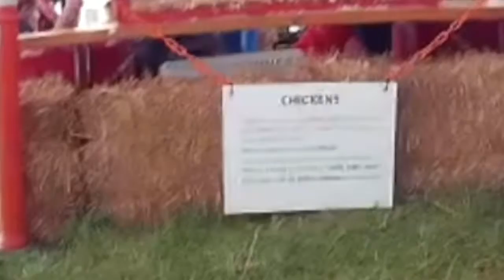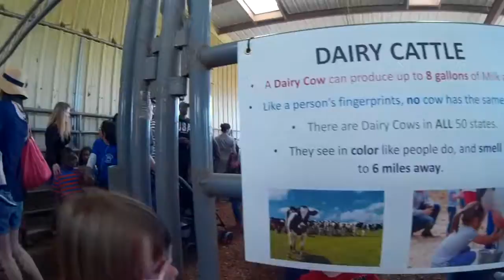Video 51: Farm Animal Days @ NCSU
The local agricultural university invited the community to learn about horses, bovines, poultry, and more, PLUS they gave us free ice cream and we got to crawl through tractors. Me attend? How is that even a question?